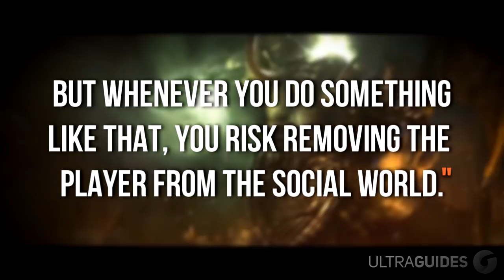10 Times Blizzard Ruined Their Games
Blizzard Entertainment has screwed up more times than we can count...well...almost. Today we are going to be counting down the Top 10 Worst Decisions  Ever Made by Blizzard Entertainment. Grab your raid gear and hearthstone booster packs!

That just about does it for this video guys, if you liked( ”10 Times Blizzard Ruined There Games”), hit that like button, if you want to see more videos like this as they are made public, subscribe. Thank you so much for staying till the end of the video. Stay amazing, and we will see you, in the next one.